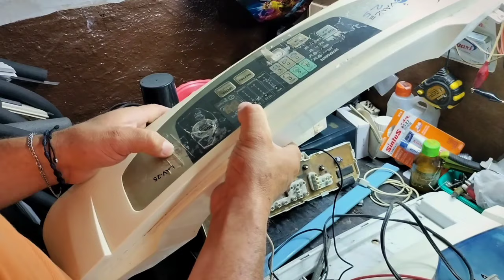Cómo probar una tarjeta de lavadora directa